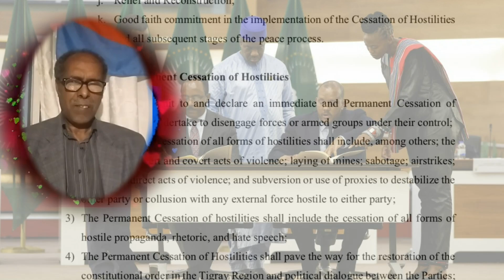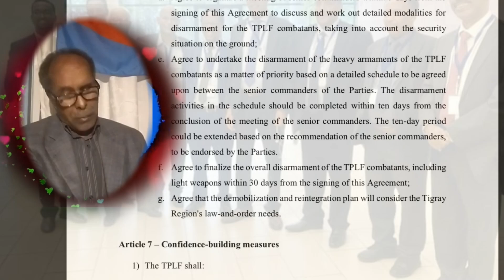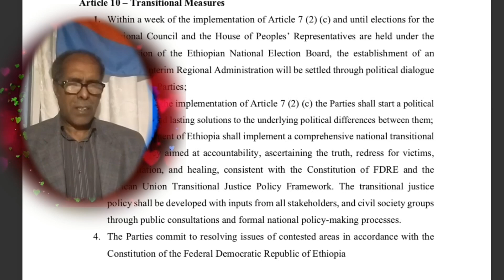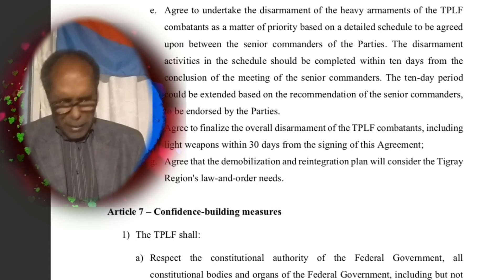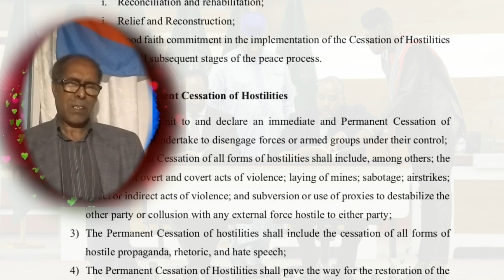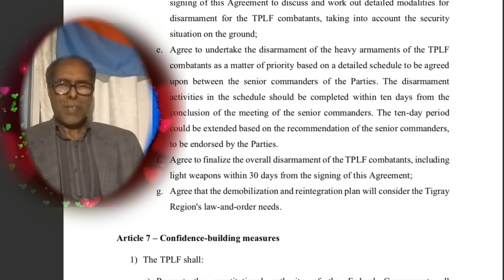ድሕሪ ምፍታሕ ዕጥቂ - ኢዶም ክህቡ ተሰማሚዖም - eritreanunityworldwide Eritrean Unity Worldwide EPLF1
ድሕሪ ምፍታሕ ዕጥቂ - ኢዶም ክህቡ ተሰማሚዖም - eritreanunityworldwide Eritrean Unity Worldwide EPLF1#selemuan_77